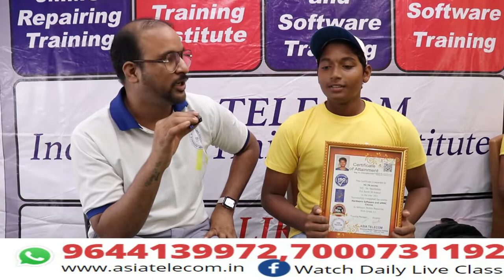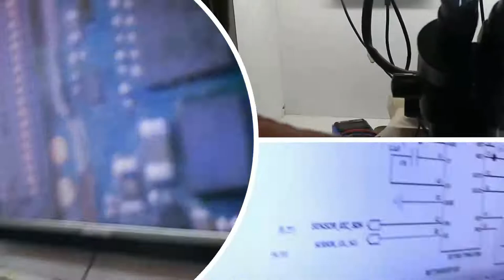Telangana Students FEEDBACK - 17 साल की उम्र में सीख गया Dual Dekkar CPU